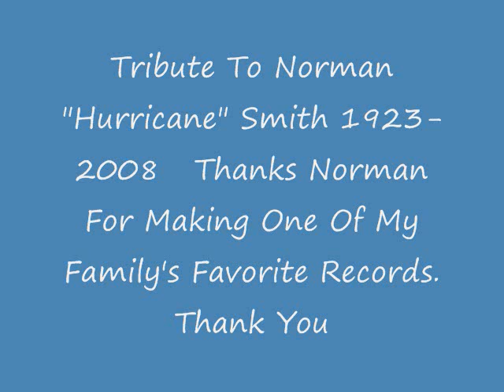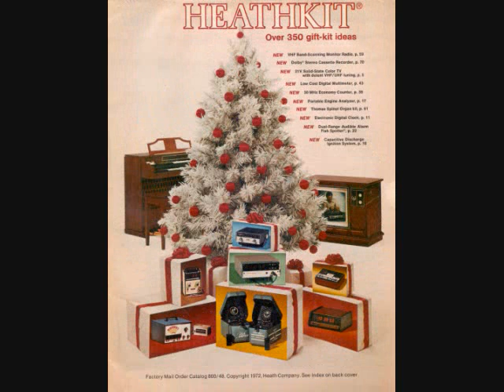Oh Babe What Would You Say- Hurricane Smith- 1972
I Didn't Know Our Family Favorite Was So Great.My Sister And Her Husband Were With Me In A Del Taco And This Record Came On Over The Speakers.She Almost Started Crying.This Was A Family Favorite Of Ours.We Would Always Play This.My Sister Told Me Our Dad Would Be In The Kitchen In Like Dec.72 or Jan.73 And This Song Would Be Playing On My Great-Grandma's Old 40's Radio. K.H.J Was Always Playing This Classic. My Sister Wanted The Record So Our Dad Bought It For Her.How A Song Can Bring Back An Old Moment And Make Us Want To Cry. Thanks Norman Your Song Will Last Forever.